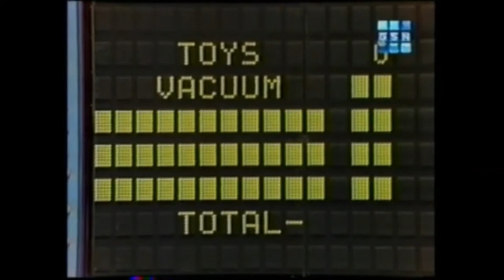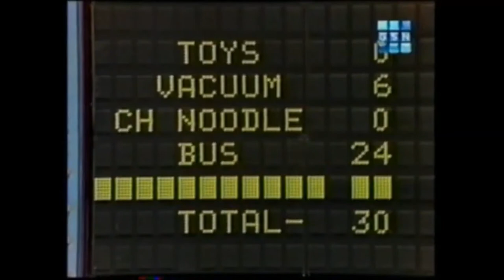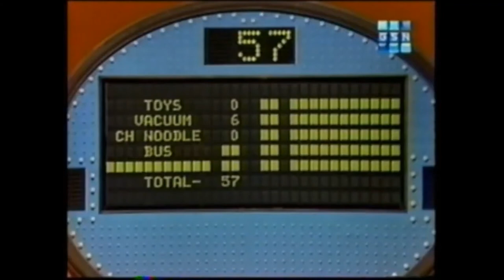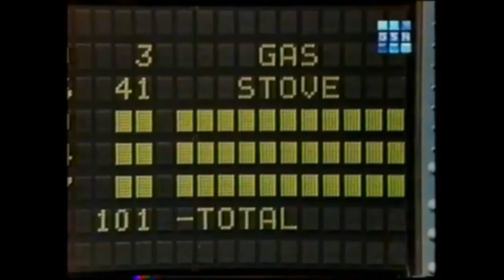Family Feud [Dawson] - Fast Money Bonus Round - A Nice Comeback [1981]